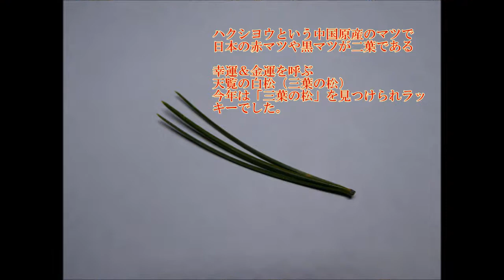諏訪大社下社秋宮初詣2018.01.01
2018/01/01 諏訪大社下社秋宮に 初詣 に 午前中出かけました穏やかな天候に恵まれ多くの人々で賑やかでした。
尚、幸運と金運を呼ぶ天覧の白松（三葉の松）今年は見つけられラッキーでした。